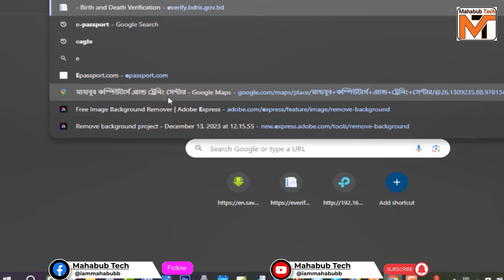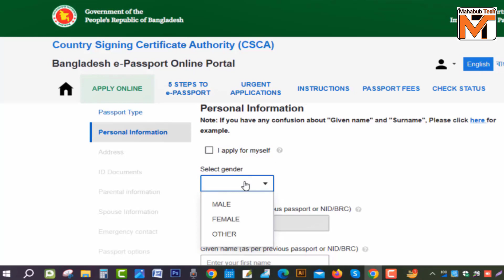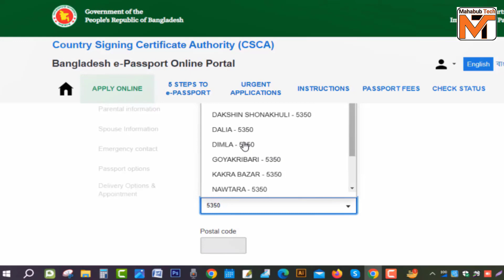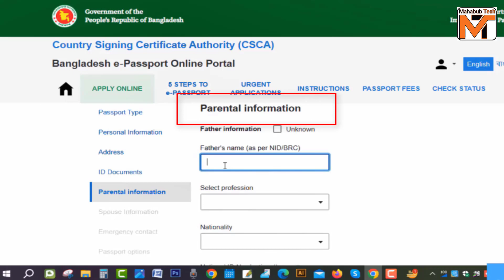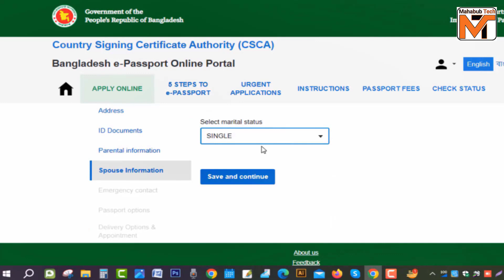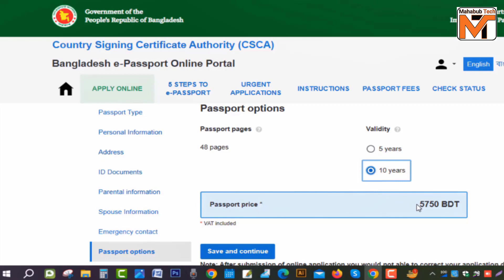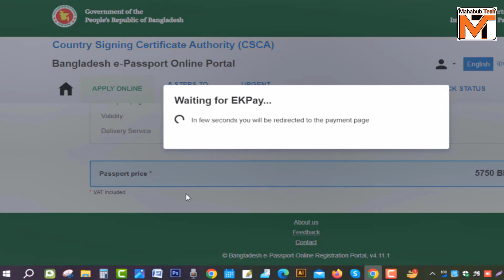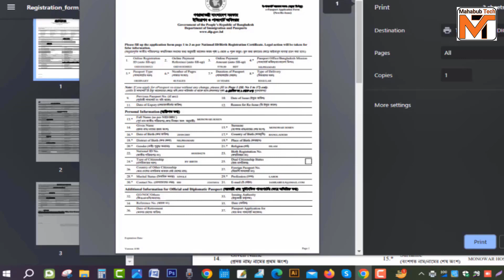ঘরে বসেই পাসপোর্ট আবেদন মাত্র 5,750/- টাকায় 10 বছর | How to apply passport in house?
আশা করি, এই ভিডিওটি আপনাদেরকে অনেক ভালো লাগবে ও সহযোগিতা করবে।
How to use computer?
How to use Microsoft office?
How to use Microsoft excel?
How to use Adobe Photoshop CS6?
কীভাবে এমএস ওয়ার্ড, এমএস এক্সেল, পাওয়ার পয়েন্ট ও ‍ফটোশপের সফটওয়্যারগুলো ব্যবহার করতে হয়?
সকল প্রকার টেকনিক্যাল টিপস ও ট্রিকস নিয়ে কাজ করে মাহাবুব টেক। বিশেষ করে, এমএস ওয়ার্ড , ডকুমেন্ট ও গ্রাফিক্স ডিজাইনের এর সকল কাজ হাতে কলমে দেখানো ও শিখানো হয়।

Skype- live:.cid.cd1a2fab4147ee34